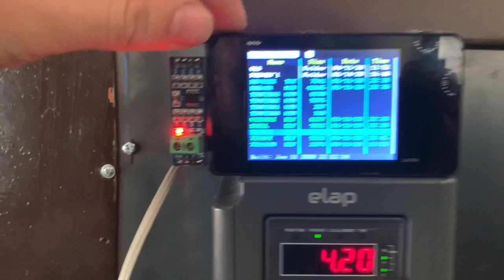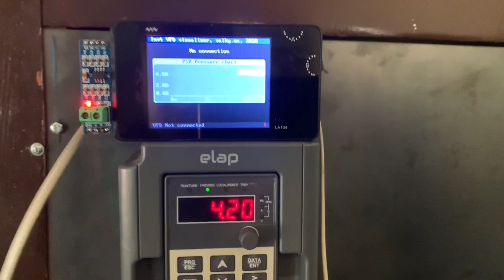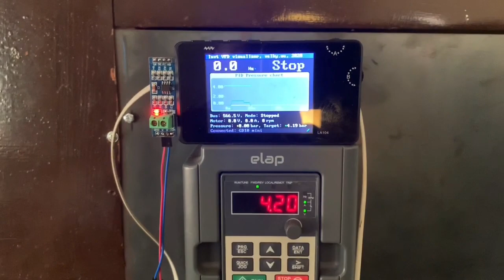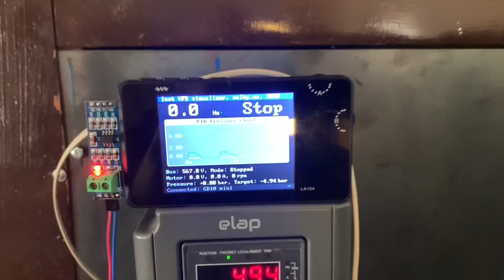VFD talking to LA104 over RS485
Motor inverter is connected to the LA104 through RS485 serial link. Application running on LA104 requests realtime information from VFD in regular intervals and displays them on screen. GD10 mini is used in water pumping system where the PID regulator measures the pressure in water tank, compares it with preset value and controls the frequency of motor appropriatelly. In this video pump is disconnected from the VFD and taken for service, so the underload error is displayed after few seconds when no current is drawn by the pump motor.

Invt GD10 inverter is rebranded by Slovak company Elap with name SD10